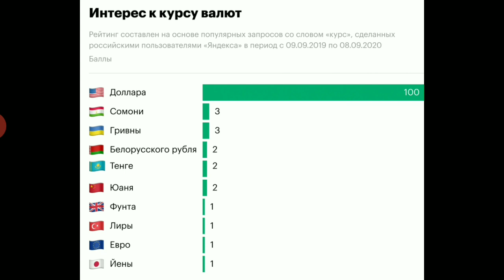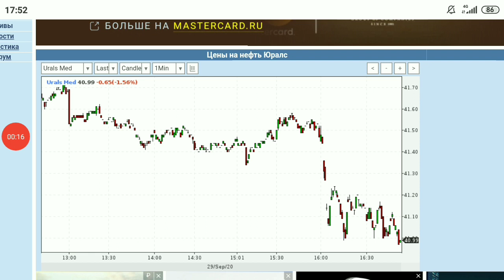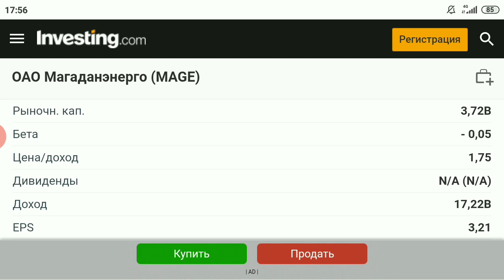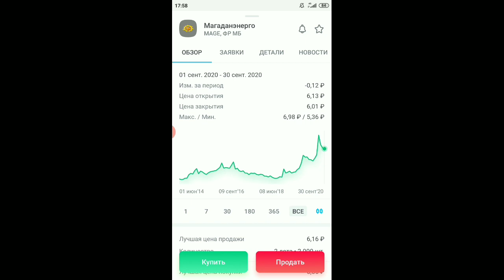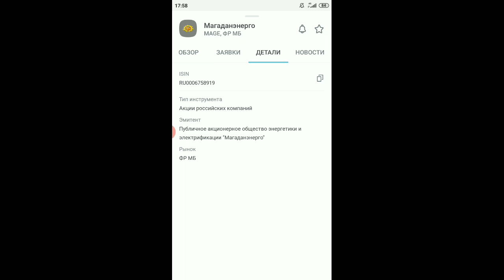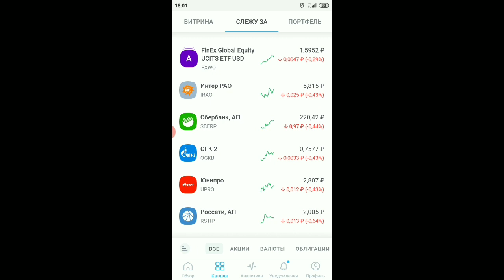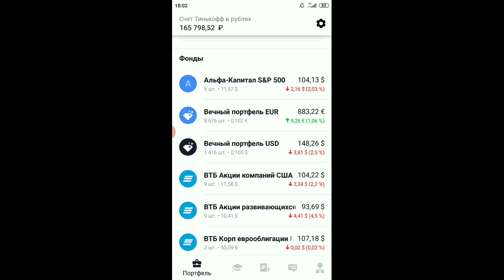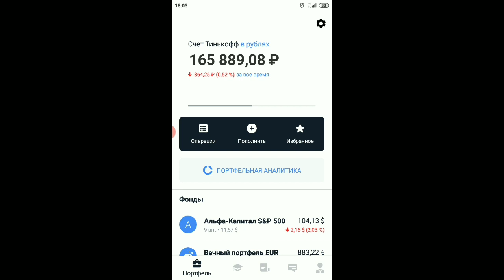Фондовый рынок: итоги дня, новости, рубль, доллар, нефть, золото, лучшая акция, прогноз на завтра